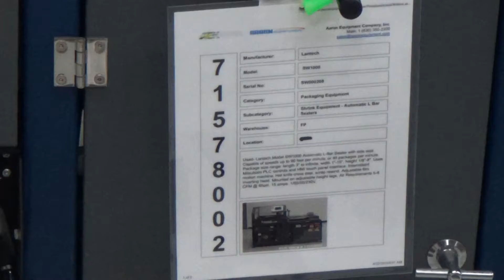Used- Lantech Model SW1000 Automatic L-Bar Sealer with side seal - stock # 71578002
Used- Lantech Model SW1000 Automatic L-Bar Sealer with side seal. Capable of speeds up to 90 feet per minute, or 40 packages per minute. Package size range: length 3" to infinite, width 1"-15", height 1/8"-8". Uses Mitsubishi PLC controls and HMI touch panel interface. Intermittent motion machine. Hot knife cross seal, scrap rewind. Adjustable film inverting head. Mounted on adjustable height legs. Air Requirements 5-8 CFM @ 85psi. 15 amps. 1/50/50/230V.